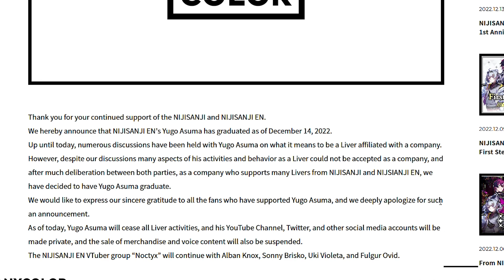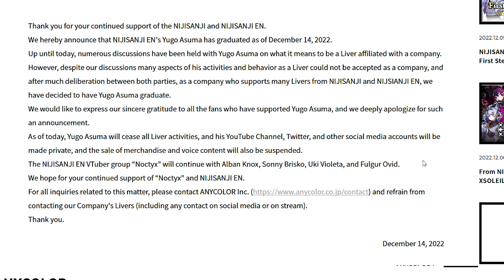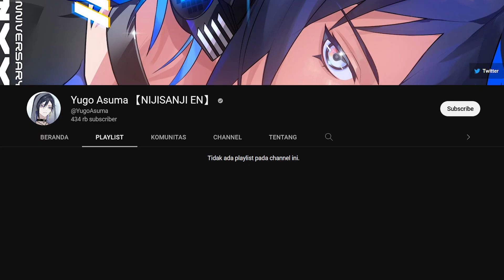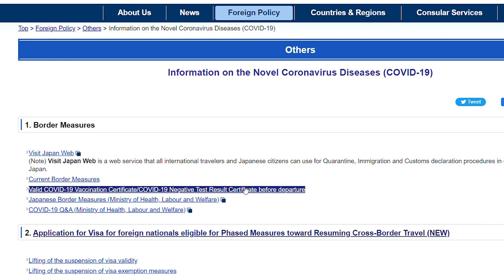Yugo Asuma Graduate, Hana Macchia Batal 3D| Nijisanji News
00:00 Intro
00:10 Yugo Asuma Terminated
02:35 Hana Batal 3D

Thumbnail:
Official Nijisanji Store

Guys Berita dan Segala Informasi yang disampaikan di Channel  ini belum tentu 100% benar dan Akurat, serta hanya kebanyakan opini pribadi Jika ingin Info Terpercaya dari Situs-situs Resmi silahkan di cek Ya.